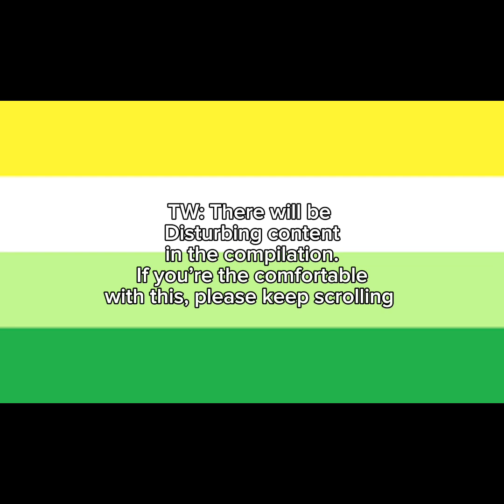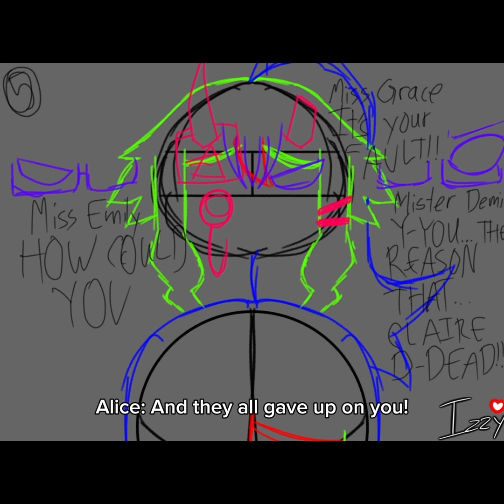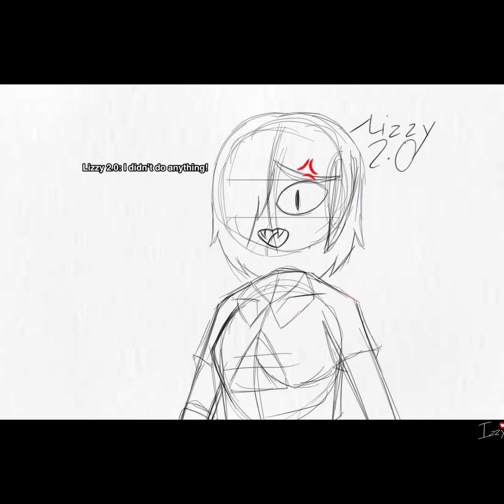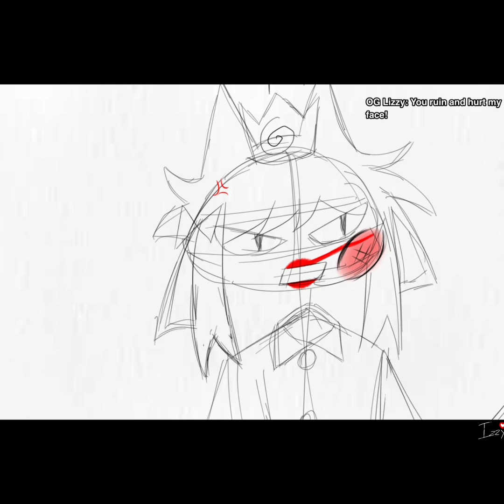The Fundamental Paper Education Art TikTok compilation (Look at the description)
This is the Fundamental Paper Education art I did and it include two of my ocs  as well and also will be distributing content, so be aware of that ok. Thanks for all the views, comments and the shares on YouTube guys. I’m so proud of you guys .

FPE Belongs to @KatiE18729